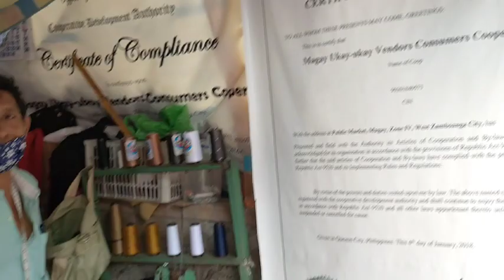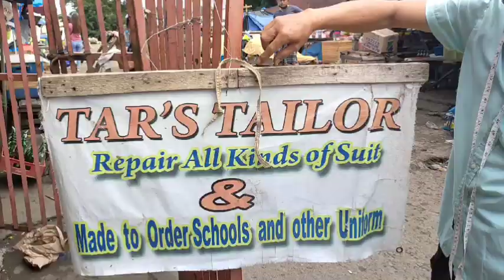Zamboanga City Main (Town) Public Market